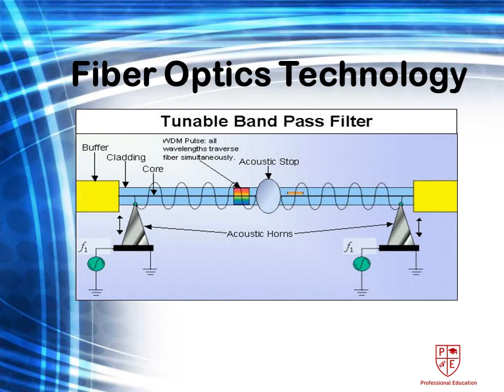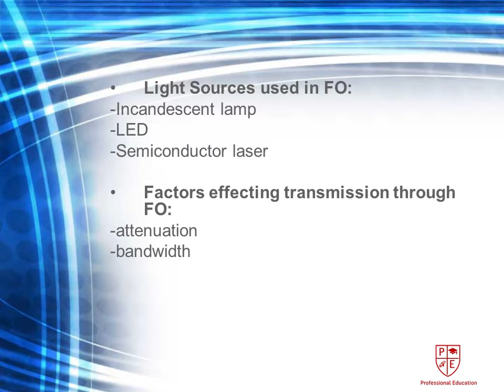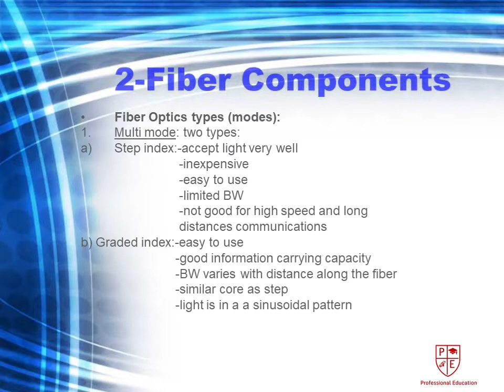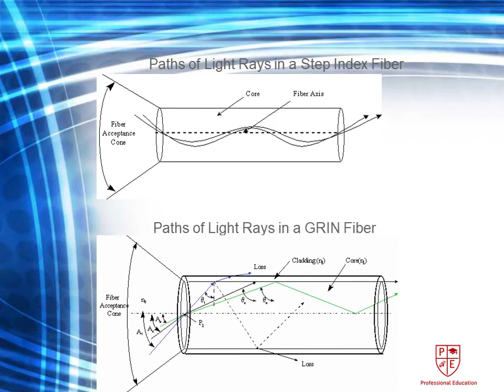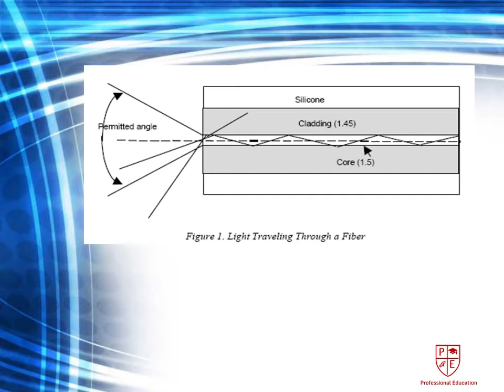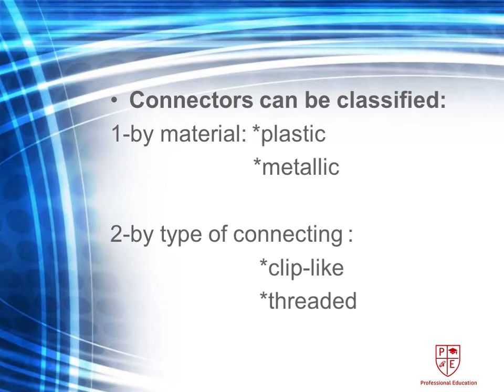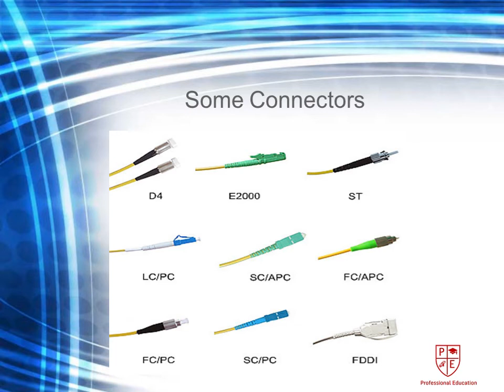FIBER OPTICS TECHNOLOGY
Optical Fiber Technology is a scientific journal that is published by Elsevier. Established in 1994, it covers various topics in fiber-optic engineering, optical communications, and fiber lasers